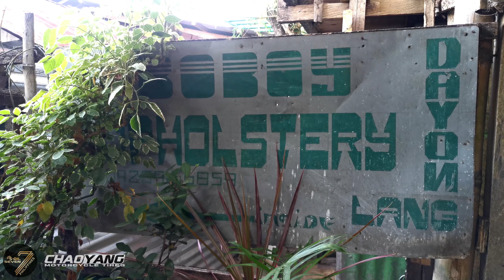Raider 150 fi | Palit Seat Cover 600 pesos lang